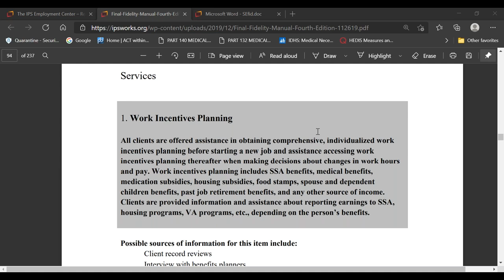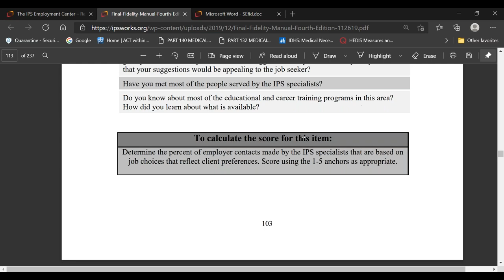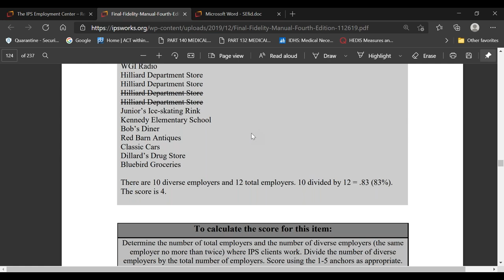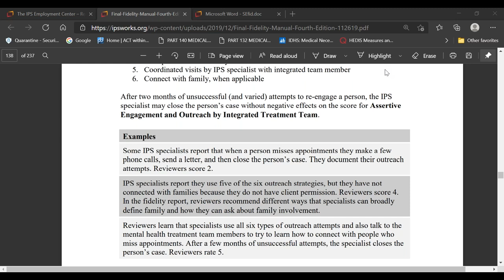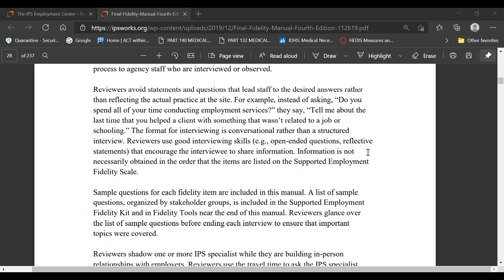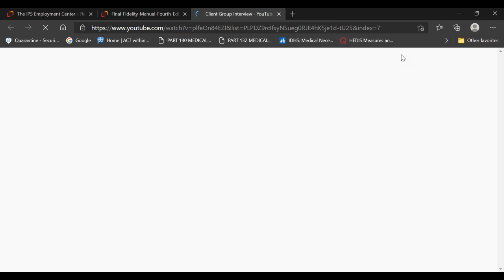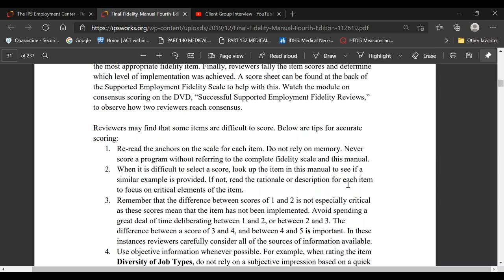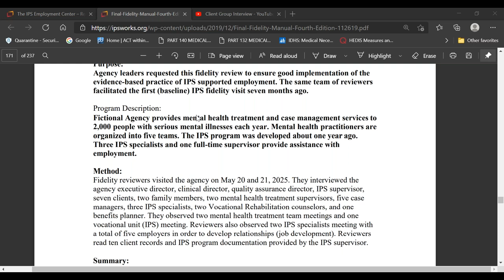SE fidelity reviewer training part 2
Fidelity reviewer training